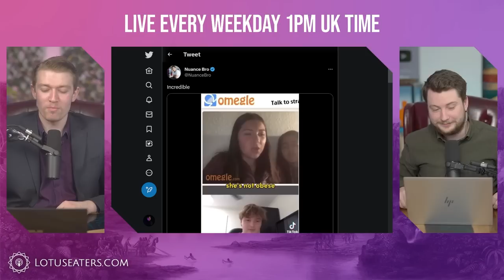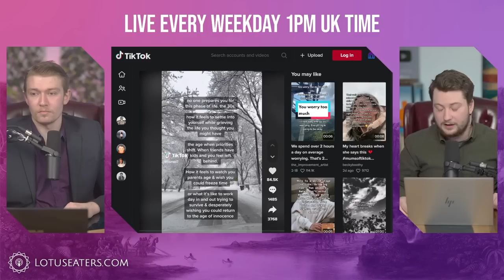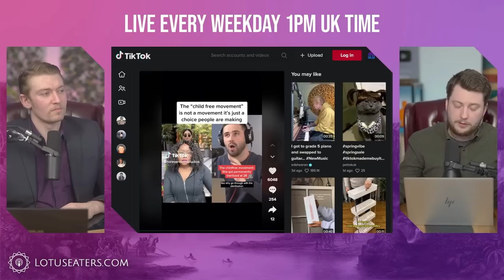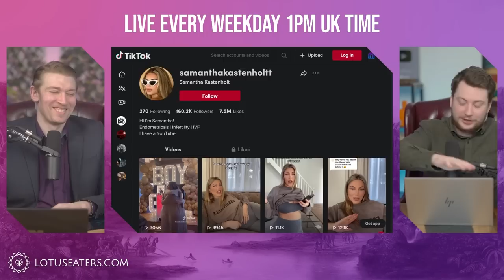SINKS vs INCELS